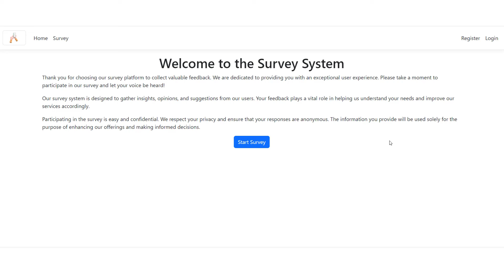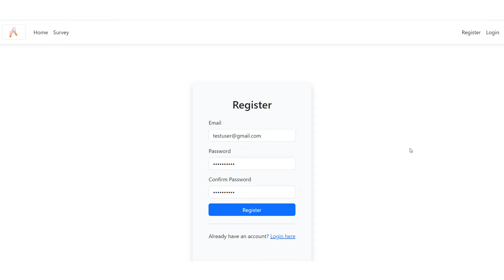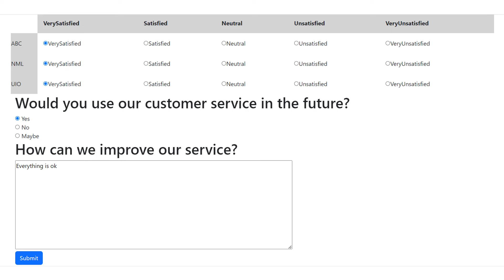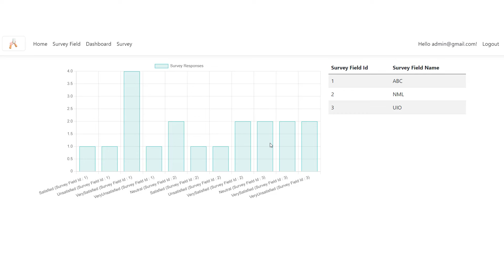Survey Project in ASP.NET CORE